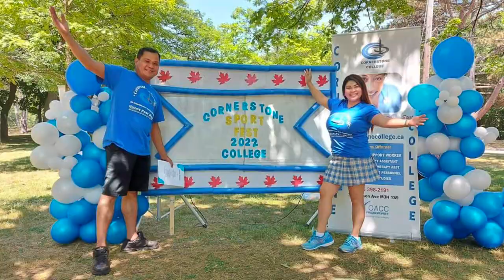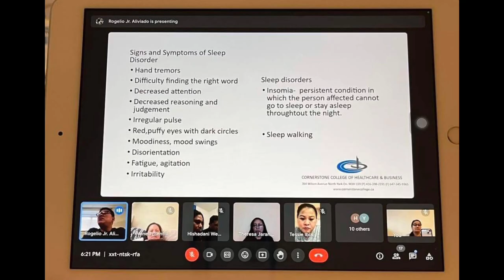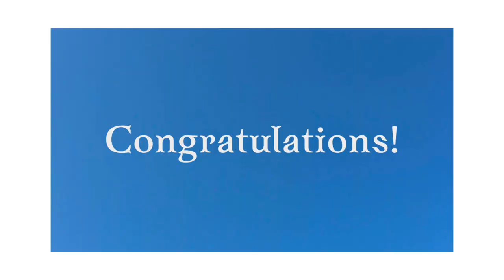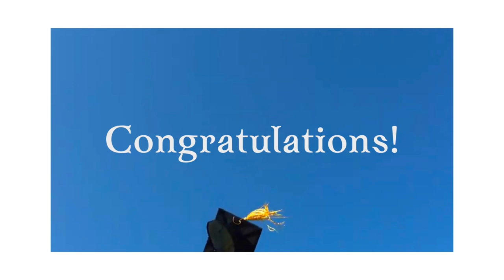CORNERSTONE COLLEGE OF HEALTHCARE AND BUSINESS 🇨🇦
May 13, 2023 GRADUATION CEREMONY